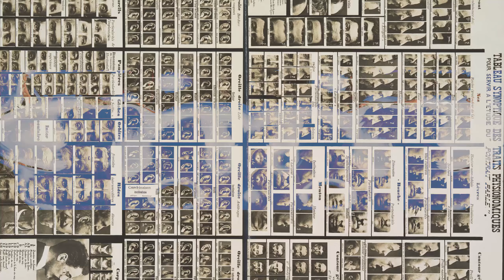ZGA X DEL - ALÓTROPO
DIRECTRIZES E MÉTODOS DE TRANSCENDÊNCIA (2018)

FAIXA 08 'ALÓTROPO'

RAPS: DEL
BEAT: ZGA

VIDEO EDITING: TΩDΩ-PΩDEλΩSΩ
VIDEO CAPTURE: Ruben André Almeida

Há 4.4 mil milhões de anos,
um planeta embrionário,
quiçá similar a Mercúrio,
colide com uma proto-Terra.
Achas que isso é um erro?
Ou o cosmos nunca erra?

Será que há vida sem carbono? Como é que te sentes no Holoceno, Bon Iver? Enquanto descendente dum carnívoro minúsculo do período Carbonífero. Já eu, a absorver energia solar como carotenos, brotam-me da cara antenas. Quantos governos conspiram para me por em Guantánamo de quarentena? Uns quarenta! Guião escrito por Quentin Tarantino, conto com morte sem sentença, governo sem Centeno. Quem entende de kendo? Corto 100, centenas! Corta a cena! No fim do filme fico com cara de enterro. Democracia hoje vota-se em €s e não há coroas nem caras em Atenas. Reduzo este lápis subalterno como os hábitos diurnos no Inverno, proclamo assim camadas de grafite acamadas entre folhas. Skill é (skill?) o ápice dos graffitis ter sido no paleolítico. Eternas pinturas rupestres em cavernas não são trevos-de-quatro-folhas, e esta fome não se mata nem com 1000 mil-folhas. Vocês são anti-profundidade assim como o grafeno, já este diamante só joga à bola com Buckminsterfullerenos de todo o diâmetro do meu corpo, penso que um haiku de:

Dezoito ponto
cinco por cento, é i-
-menso. Intuito

((((((((o “eu e tu”,
até um dia))))))))

Zoomifico-me, faço zoom e fico zonzo… Faço da vida sonhos. Zoomifico-me, faço zoom e fico zonzo, zonzo, zonzo, zonzo. Zoomifico-me, faço zoom e fico zonzo… Faço da vida jornalismo gonzo, só no gozo… Zoomifico-me, faço zoom e fico mais próximo.

Às vezes dás por ti incerto, sentado no metro, a paranoia é a única companhia que tens sempre por perto. Olhas para o lado e tentas ver o fim das carruagens, mas não consegues, parece que nunca mais acaba… A imagem faz-te sentir como um cego. Sentes um aperto. Olhas para o outro lado e fenómeno repete-se como geometria fractal dum multidimensional tetraedro. Agora sabes o que sempre temeste, tem este, como sendo certo, um dos pensamentos mais letais no cosmos: tetróxido de ósmio! Algo está a fazer com o que o número de carruagens se multiplique A tender para o infinito. A estender-se mais rápido do que isto que listo estão as linhas onde o próprio metro se move, mas a questão é que se estas estão numa construção em aceleração, se virmos do topo em termos de proporção é como se o metro na verdade estivesse a aproximar-se dum tamanho nulo em comparação. O infinito e o infinitésimo… O total e o zero… indistinguíveis, complementares, como nós mesmos. Alguém que pare o elevador no andar X/0 = ERRO. Se escavasse nas rochas em vez de escrever em cadernos quando cuspisse estes raps, esculpia-se um Everest. Repara no progresso, em direcção ao céu celeste, até ao dia em que uns versos, expludam em novos universos. Big. Bang. É tão fácil, as ideias não são grandes, b, são galácticas. Trouxe algo valioso como se fosse ouro numa mina ou num fosso, ou a glândula pineal no teu cérebro, produzo triptamina. Acelero!

Cem mil pétalas na cabeça, muitas mais fora dela, detecta o néctar em hectares de flora, hum que bela fragrância! Cheira às amígdalas de meta-dialectos na cabeça, opacas cores de opala, panaceia temporária p’r’a (do…)transparência(…ença) Impecável pecado, tipo o Luffy a ser um connaiseur que ceia frutos do Lucifer. Mano dá lá Um Pedaço! Não dá para contá-las, tipo mandalas são infinitas, queria parar de mandá-las, ma’ nã’ dá nã’: Arcanjo Serafim-nitas ZOOM!

Zoomifico-me, faço zoom e fico zonzo… Faço da vida sonhos. Zoomifico-me, faço zoom e fico zonzo, zonzo, zonzo, zonzo. Zoomifico-me, faço zoom e fico zonzo… Faço da vida jornalismo gonzo, só no gozo… Zoomifico-me, faço zoom e fico, faço zoom e fico, faço zoom e fico mais próximo.